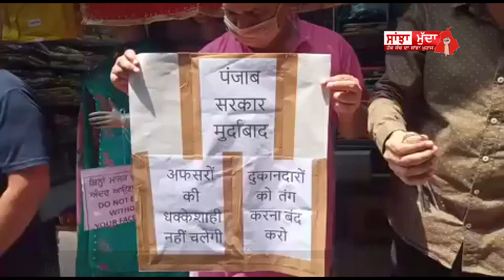अलग ढंग से सरकार के जुर्माना लेने के विरोध में प्रदर्शन कर रहे दुकानदार